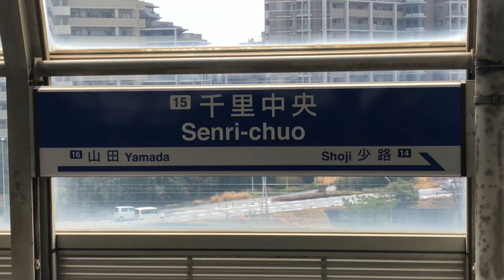【大阪モノレール】千里中央駅を発着する車両たち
大阪メトロ各路線の発着動画集をメインに
投稿しています。毎週金曜日の動画は
京阪神エリアのJRと関西大手私鉄の
発着、通過、走行集を投稿してます！
不定期には前面展望、鉄道PV、関東鉄道動画
などの動画も投稿しております！

今日、2本目の動画は
大阪モノレール 千里中央駅を発着する
車両たちです。

遠征が大好きな鉄道ファンチャンネルは